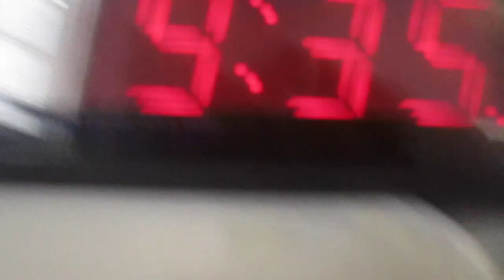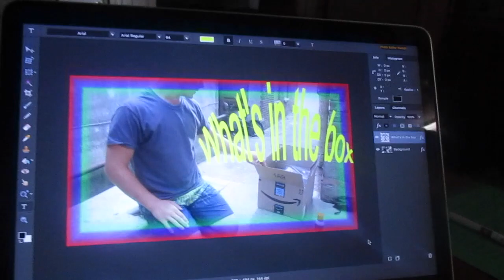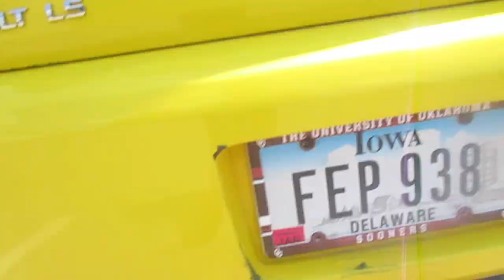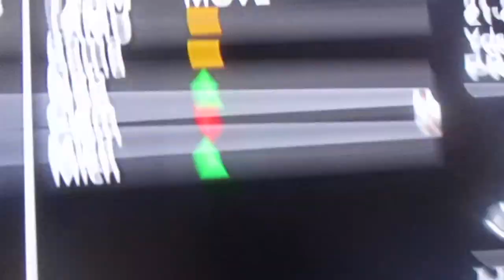Look at me now!